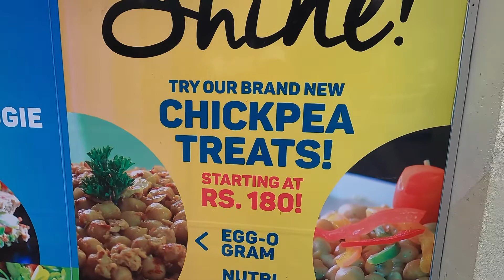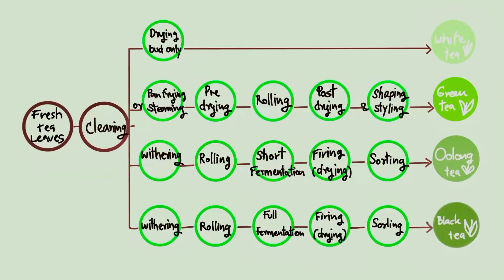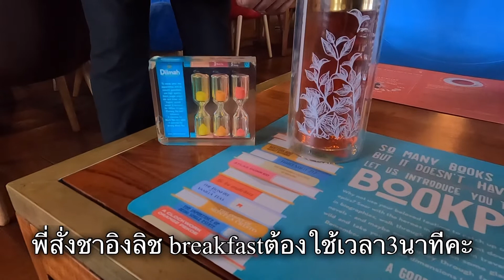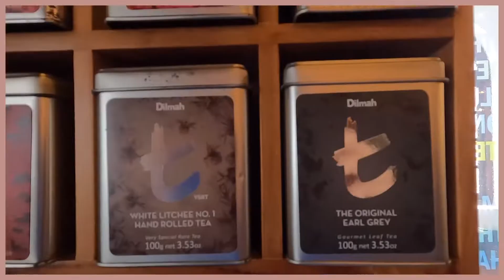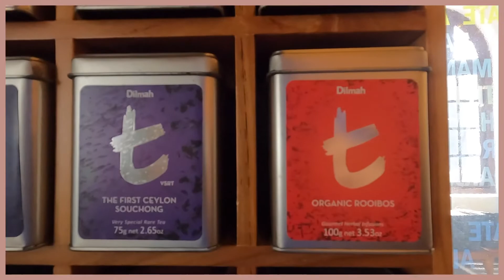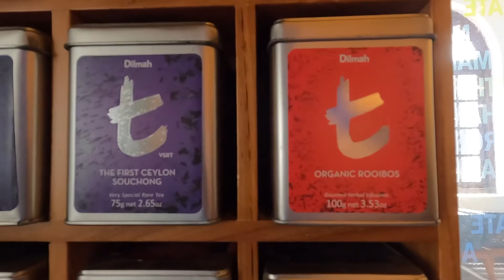ศรีลังกาพาไปดูร้านเก๋ๆ ดื่มชาซีลอน เค้าดื่มยังไง ทำไมชามีหลายชื่อ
พี่พาไปดื่มชา ไหนๆก็อยู่ในประเทศศรีลังกา มีชาเป็นพืชส่งออกติดอันดับโลก  เรียกว่ามารู้จักเรื่องชาแบบปูพื้นกันในคลิปนี้นะคะ